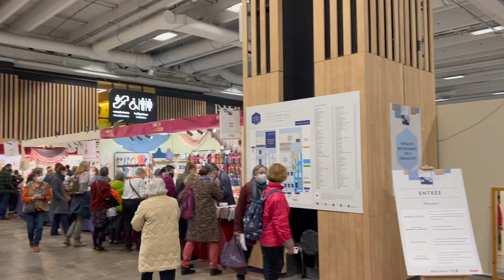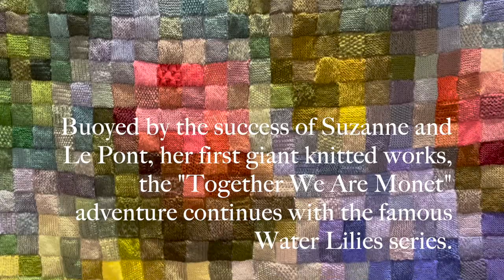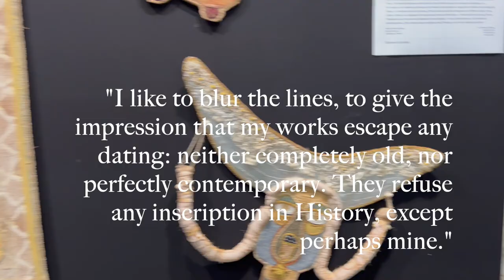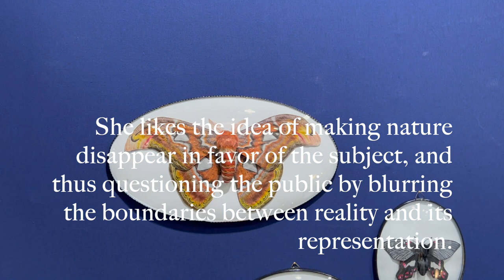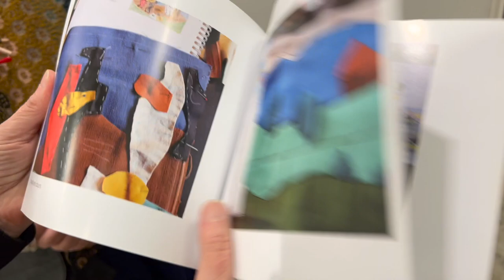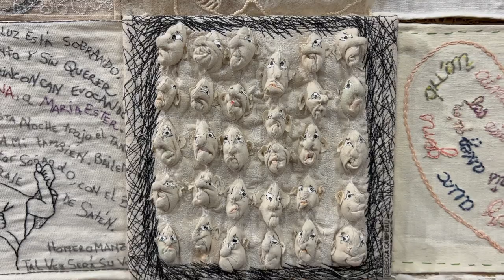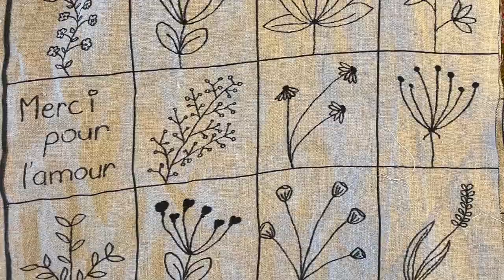An Exhibition in Paris, France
The Aiguille en Fete in Paris, France was incredible!  My apologies to Élisabeth for misspelling her last name.  It should be Evrard. Tons of vendors, lots of interesting fabrics and notions, but my absolute favorites were the exhibiting artists.  I even got to interview two of them, Jeanne Chausson and Élisabeth Évrard-Piat who interpreted famous artist's work in imaginative and interesting ways.

Stop by!